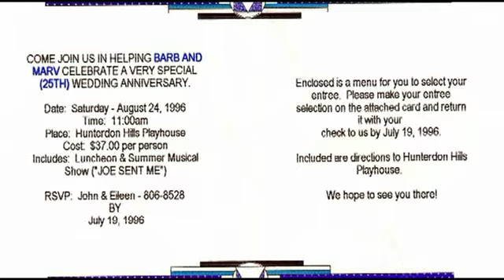Life tribute in photos to Barbara Anne "Bobbie" Salerno, August 27, 1948 - February 26, 2021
Barbara Anne “Bobbie” Salerno, age 72 years, of Delaware Township, NJ, loving wife of Marv Salerno, died peacefully on Friday, February 26, 2021 at Hunterdon Medical Center, Raritan Township, NJ. Born in Plainfield, NJ, August 27, 1948, daughter of the late John and Mary Soltis Timko, Barbara was a lifelong Hunterdon County resident.

Attending the Delaware Township School and graduating from Hunterdon Central Regional High School in 1966, she spent the majority of her career as a financial analyst with Bell Labs and AT & T working at various locations throughout New Jersey. It was just a few years after graduation that Barbara would meet a young Marvin Robert “Marv” Salerno while getting gas at the former Sunoco station at Reaville Avenue and 202. It was love at first sight for them both, and they would marry on August 21, 1971 in St. Magdalen Church, then located on Park Avenue in Flemington.

Living each day of her life remembering it was a gift from a good and loving God, formed the foundation of Barbara’s persona. Raised Roman Catholic, she was a longtime communicant of Our Lady of Victories Parish, Baptistown, NJ and was very active in the life of her church and her community. Caring, courteous, and loving are three simple, but true words that describe this woman who put action into the gospel values that shaped her life. She was known to be there for anyone, anywhere, anytime and was always praying for family and friends. The power of prayer was an important part of her daily activities and reminded her that she always had much to be grateful for in life.

Growing up on the family farm made Barbara realize the value of hard work from an early age. She never shied away from any task, and could be found digging fence post holes with her father and siblings one minute and then cleaning the house with her mother the next. It did not matter the task, if it needed tending to, Barbara was there to help. She became well versed during this time cooking for her family, and ensuring everyone was well fed became a hallmark trait. Her stuffed cabbage and stuffed peppers were legendary, and she was the first one to bring food to someone in need. Many people recovering from an illness were the recipients of not only Barbara’s prayers, but also of healthy meals to make their journey just a bit easier.

This caring sense was not limited to family as the entire neighborhood benefited from Barbara’s loving generosity; if someone was in need, she was there. She was very fond of the Sisters at the Carmelite Monastery and would frequently shop for them as well as cook. She admired their dedication to God and felt that it was her duty to help them fulfill their ministry however she was able.

In addition to cooking and caring for others, Barbara will be remembered as a jack of all trades, a true ‘farm girl’ in the sense of having a pioneer spirit. She was known for her impeccable sewing skills and made many outfits for her nieces and nephews whom she loved dearly.

Family was an important part of Barbara’s world, and she was especially instrumental in taking care of her parents as they aged. She made sure they were well cared for and that they never missed a BINGO night, no matter where it was held. The ‘Bingomobile” was usually off to a game at least five nights out of the week, and Barbara was not happy unless she was playing multiple cards at once. She was also a fierce pinocle player and many fond memories were made at family game nights. The slot machines of Atlantic City and the Sands Casino in Pennsylvania were also a favorite pastime as was reading romance novels and watching thoughtful movies on the Hallmark and Lifetime channels.

Though her physical life ended earlier than anyone would have thought, her spirit of love and generosity will surely live on in the hearts of all those who were touched by her kindness over the years.

Surviving are her devoted husband, Marvin Robert Salerno; her siblings and their spouses, Allen and Linda Timko, James and Mary Passerello, and John A. and Eileen Timko; several nieces, nephews, great nieces, great nephews, and extended family; and many dear friends.

Barbara will lie in repose on Wednesday, March 3, 2021 from 5:00-8:00 p.m. in the Chapel of Wright & Ford Family Funeral Home and Cremation Services, 38 State Highway 31, Flemington, NJ. A Mass of Christian Burial officiated by Rev. Kris Kaczynski will be celebrated on Thursday, March 4, 2021 at 10:30 a.m. at Our Lady of Victories Parish, 1007 County Road 519, Baptistown, NJ. Everyone is kindly asked to meet directly at the church beginning at 10:15 a.m. on Thursday. Following mass, Barbara will be laid to rest in the family plot at St. Magdalen Cemetery, North Main Street, Flemington, NJ.

You are encouraged to visit Barbara’s permanent life celebration to light a candle of hope, leave messages of condolence, share words of comfort and recollection, and post photographs of her life.